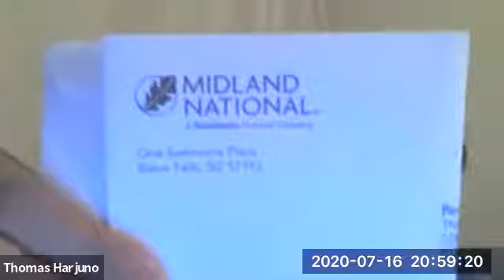Zoom-proctored Test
What to expect, to do, and not to do during my zoom-proctored test.